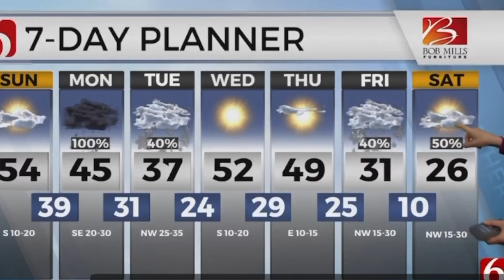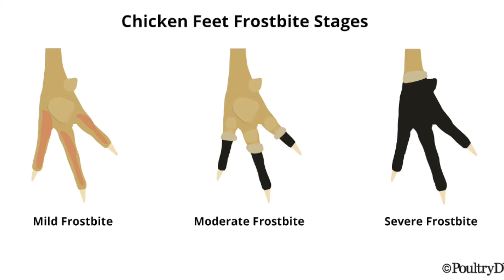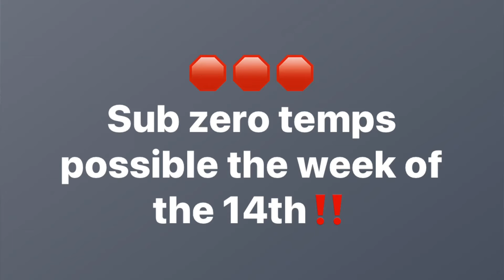What Can We Do? Prepping and Surviving an Arctic Blast | Farm Life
What Can We Do? We are Prepping and Aiming towards Surviving an Arctic Blast . Sub Zero Temperatures and Snow Fall are headed our way into Oklahoma this week. The whole nation is preparing for an Arctic Blast | Farm Life

To watch this video What Can We Do? Prepping and Surviving an Arctic Blast | Farm Life| Homesteading Vlog| Farm Life Vlog| Chickens | Cows| Pigs| DITL 🎬 [REPLAY] 🎬

New Sourdough Containers

HISEA leopard womens duck boot
Brooder we use at Farmers Markets

Selenium w/ Vit E
Pro Bios
Copper Bolus for Kids
Copper Bolus for Adults==
Power Punch
Hoof Trimmer